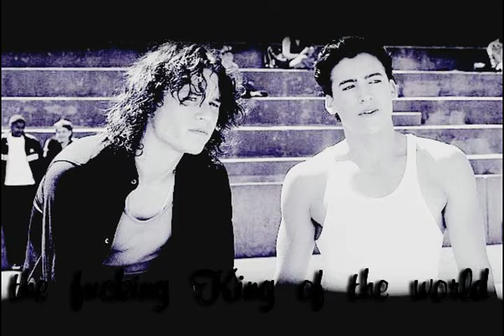Переступи грань и возвратиться невозможно из альбома Дафна дю Морье Daphne du Maurier I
Cm 6:08

Переступи грань и возвратиться невозможно

melody film & guitar & sax & garmonica & violin | Intro

Частичка души, жизни остается там,
Где были и куда не вернемся, лишь память нам.
Скромность и доброта важнее в семейной жизни,
Чем остроумие и гордая красота. Правильные мысли!
 horn
Мне захотелось вернуться, поймать исчезнувший миг,
Но я подумал, что, даже поверни обратно, "старик", -
Мир будет чужим. Даже солнце на небе будет другое,
Тени другие. Все вокруг нас иное, совсем иное.
 horn
Взрослый человек лжёт без угрызения совести,
Не теряя спокойствия и весёлости. Не новости.
А в юности даже пустяковый обман жжёт язык,
Ты готов сквозь землю провалиться, не привык. О...е..
 sax
Не позволяйте никогда им задерживать вас.
Мода, она быстро меняется, как только закончится "вальс".
Она может стать другой, лишь поднялись вы по лестнице.
Мгновенье - большие перемены. Что ей скажешь, грешнице?

synthesizer & sax long solo "Мода-грешница"

 О ней не ходило сплетен,
 Ни слова, ни намека.
 Была крайне осмотрительна
 В течение первого срока.
Затем постепенно перестала этого бояться, остерегаться.
Не случилось раз, не случилось два. Чего опасаться?
Чего опасаться? Ха ха.
 horn
Человек начинает пить сперва помаленьку, да полегоньку,
 horn
Рюмка за обедом, мал-помалу, привыкает потихоньку.
 horn
Это уж потом раз в пять-шесть месяцев сильный запой.
 horn
Запои становятся чаще, не задержится, придет с клюкой.
 horn solo "Запой и придет с клюкой"
Человек переступает грань,
Забывает про осторожность,
Все хитрости выходят наружу.
А возвратиться невозможно.
Не возвратишься, невозможно! О...е...

piano solo "Возврата нет"

melody film & spear effect

17 июня 2016
из альбома Дафна дю Морье Daphne du Maurier I
Авторские песни Витамина на темы произведений Дафны дю Морье

p.s.